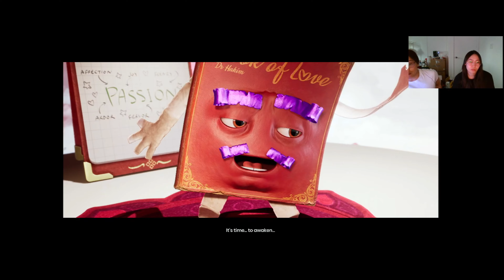It Takes 2 GamePlay | Ch 5: Snow Globe | Magnets ❄️☃️🧲 | PART 5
In this game play series, most of the videos are going to be very long compared to the other videos I've posted on this channel. To make it easier for you to watch, I'm leaving some chapters below so you can skip parts you might not want to see.

Not really expecting you to watch it all completely without skipping through but if you do make it through the whole video.. props to you 💖☺️👊

0:00 Recap Of Last Video
0:59 Story
2:40 Game Play
12:53 Story
14:10 Game Play - Race to Village
15:04 Story
16:08 Game Play - Ring the Bells, Break the Ice
26:56 Game Play - Mini Game : Icicle Throwing
28:04 Game Play - Cont' Ringing Bells
31:40 Story
31:52 Game Play - Cont' Ringing Bells
35:50 Game Play - Mini Game : Shuffle Board
39:56 Game Play - Cont' Ringing Bells
44:05 Story
44:25 Game Play - Leaving Snow Town
47:30 Game Play - Bob Sledding
49:17 Story
50:40 Game Play - Dive
51:36 Story
53:30 Game Play - Repair Candy Factory
1:09:55 Game Play - Mini Game : Ice Race
1:11:55 Game Play - Cont' Repair
1:17:54 Story
1:18:22 Game Play - Retry Ice Race Mini Game
1:22:18 Game Play - Lighthouse
1:24:16 Story
1:25:34 Game Play - Ice Skate Down
1:34:50 Story
1:35:16 Game Play - Growing Attraction to the Top of the Mountain
1:42:15 Story

💜SOCIALS
Lets be friends!